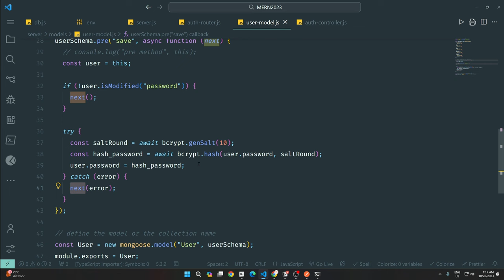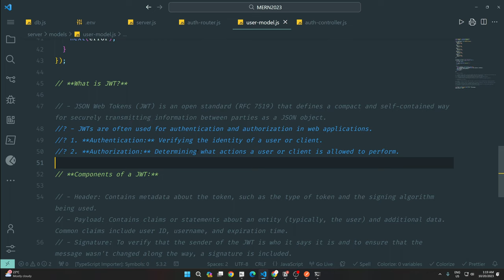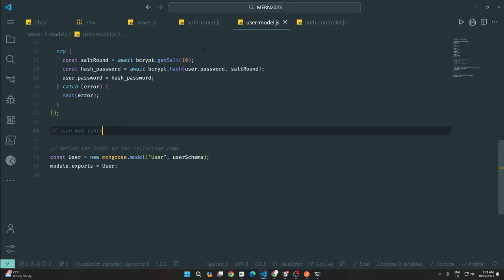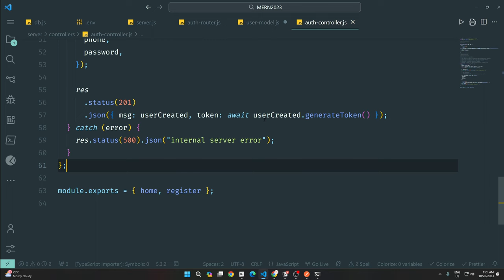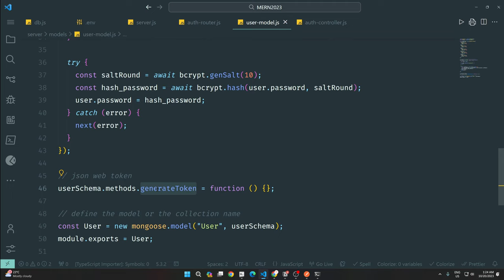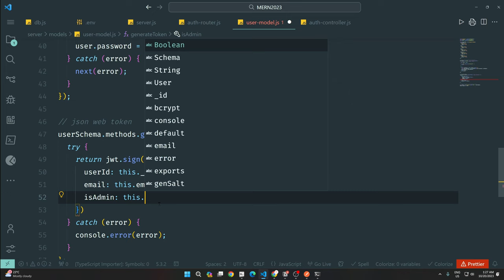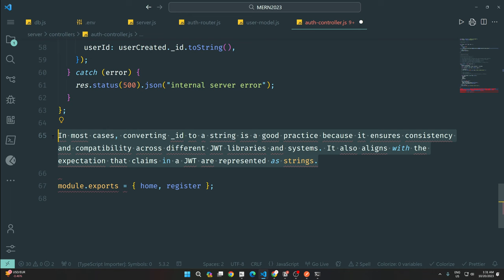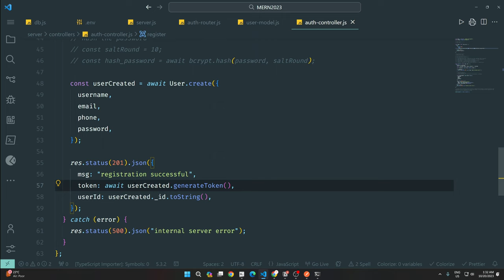#12: Secure User Authentication with JSON Web Token (JWT) in our MERN App 🔥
Welcome, in this video we will see the fundamentals of JWT(JSON Wen Token ) for secure user authentication. Explore its structure, implementation, and practical tips for seamless integration into your MERN applications.

Join us on this exciting coding journey to master the MERN Stack together! Your web development skills are about to level up – let's do this!

⏳TIMELINE⏳
0:00 - Introduction
0:20 - Understanding JWT
0:30 - Exploring Authentication
1:35 - Diving into Authorization
2:30 - JWT Structure Overview
4:10 - Visualizing JWT Structure
4:40 - Important Tips to Remember
5:30 - Calling the JWT Function
8:45 - Installing the JWT Package
9:05 - JWT Code Implementation
14:20 - Verifying JWT Functionality